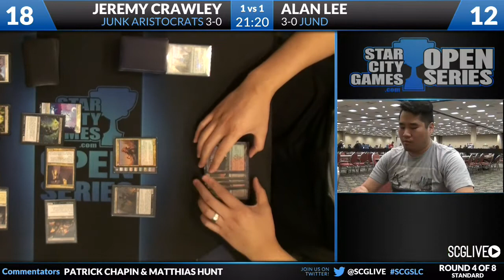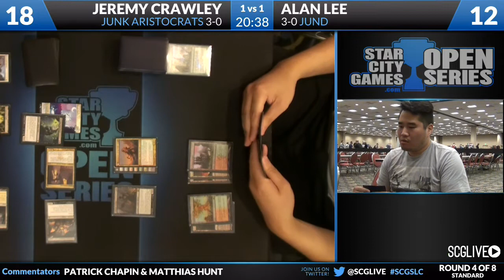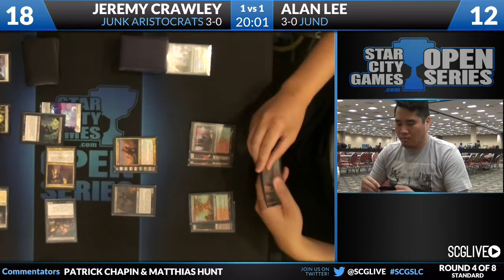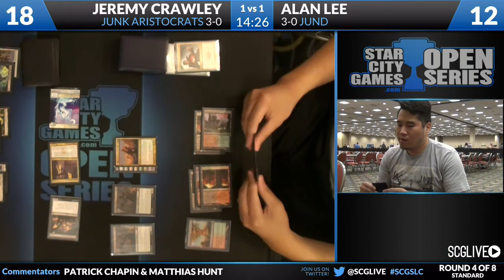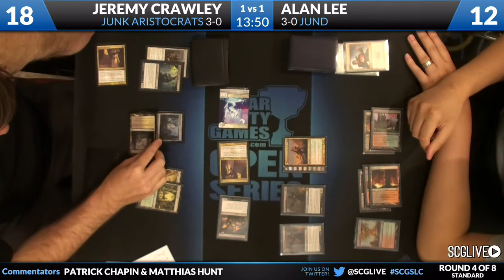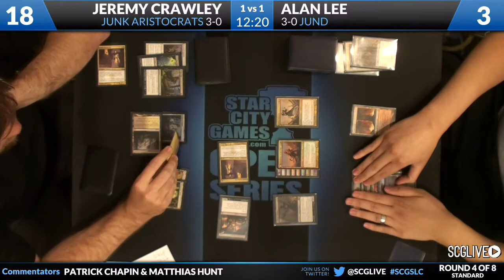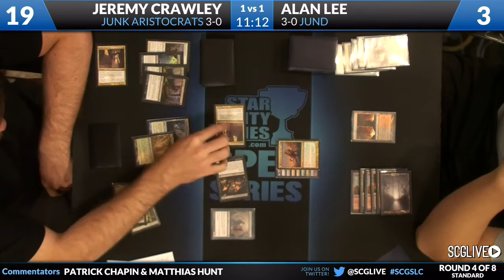SCGSLC - Std 2 - Rd 4b - Jeremy Crawley vs Alan Lee